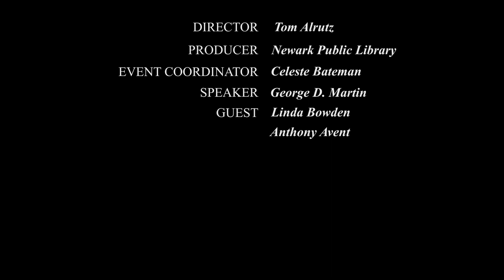The Black Athlete in America - Feb 4, 2020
The first Black athletes in America were enslaved men who were commanded to compete.  Some boxed, some ran foot races, others rolled logs and a few rode horses. Excelling in sport gave these athletes an elevated place in society, even in enslavement. Throughout history, the Black athlete’s abilities have afforded these talented few a protected status but almost always with conditions.  Many who’ve achieved this distinction have used their unique platforms to call attention to injustice, unfairness, oppression and discrimination. While being lauded for their strength and dexterity, they were often intimidated, threatened with violence or death when they veered outside of the arena to speak, voice an opinion, boycott or take a stand.

 The 2020 Black History Celebration exhibit and program series explore the role and status of the Black athlete as activist since the mid-19th century.

On Feb 4, 2020 the Library welcomed George D. Martin, Activist/Philanthropist and former Defensive End for the NY Giants as our opening celebration speaker. George serves as an Executive Board Member for the National Football League Youth Football initiative – focused on molding, teaching and instructing NFL coaches and players. George founded Young African-American Professionals (YAAP) a self-help networking group that supports personal and professional growth in young people. He is responsible for mentoring countless individuals and has had a profound influence on the lives of many.  The Black History Celebration Exhibit opened as well.

George was a co-founder and Chairman of Minority Athletes Networking, etc. (MAN) – a not for profit organization committed to cultivating inner city youth. For 18 years, MAN provided approximately 200 students with over $800,000 in scholarship monies. George also serves as an Executive Board Member for the National Football League Youth Football initiative – focused on molding, teaching and instructing NFL coaches, facilities and players. George formed an organization called Young African-American Professionals (YAAP) a self-help networking group supporting personally and professional growth and making a difference. He is responsible for mentoring countless individuals and has had a profound influence on the lives of many young people. George also serves as a board member of Hackensack University Medical Center, The East Orange Medical Center, Drug Abuse Resistance Education of New Jersey, The Giblin Foundation and The Harlem Junior Invitational Tennis Tournament. One day, George decided to walk across America, the country he loves and credits with giving him the opportunity to succeed, dedicating his Journey to the rescue and recovery workers after 9/11 attack on America, raising millions of dollars for their medical care. Just Around the Bend is the remarkable story of a man, a life and a special journey.